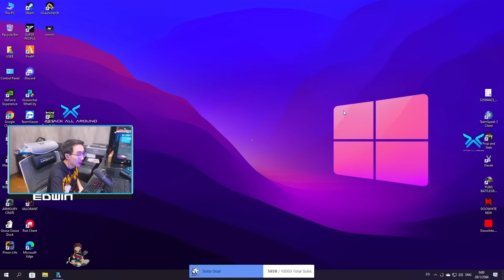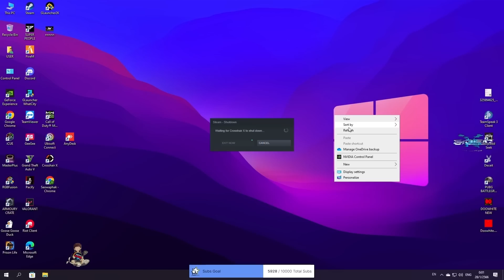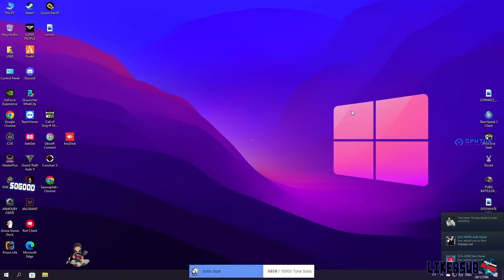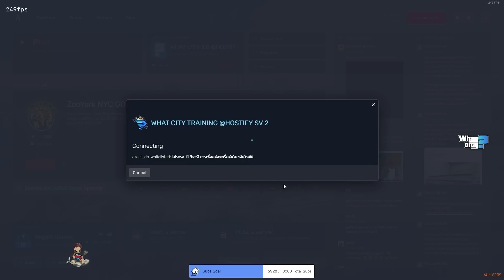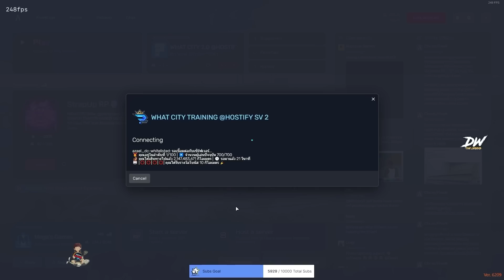เมื่ออาเฉินเล่นเทรนนิ่งกับ DW ก่อนคุยเล่น ที่โดนบาก้าบัพ กับเรื่องตำรวจ คาตีน | GTA V | WC2 EP.2629